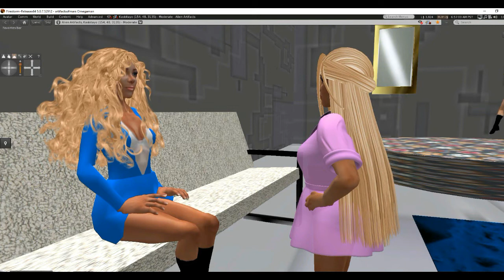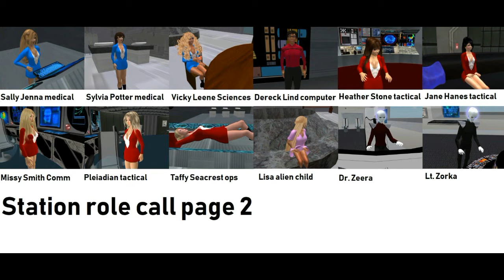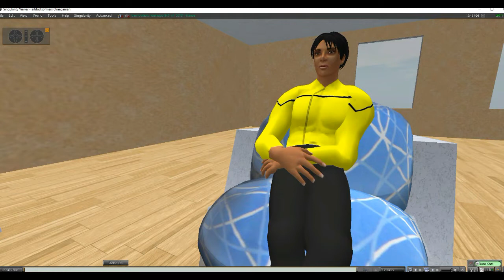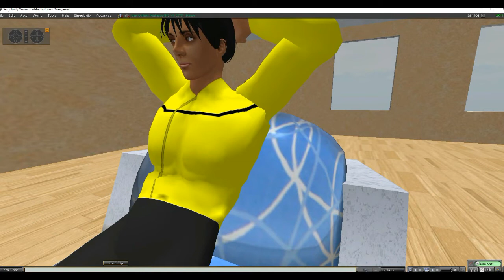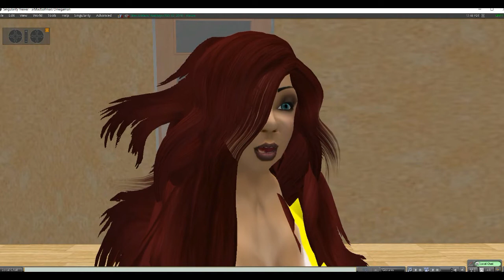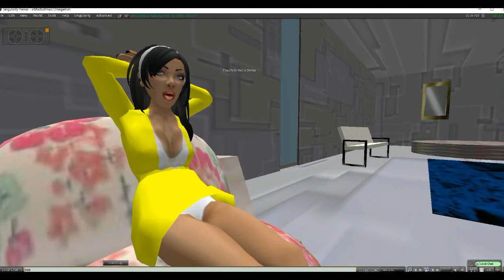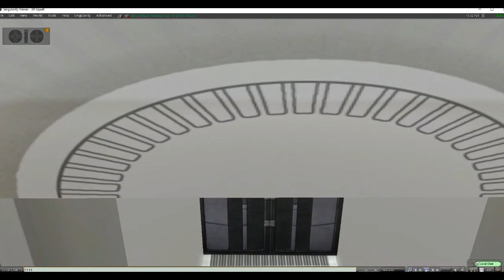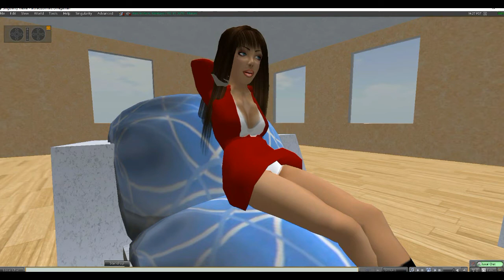The Clown Conspiracy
On a distant planet, Matt Stone confronts a deadly clown who causes hallucinations in victims, and also violent psychotic behavior. The captain is determined to find out why.
  Meanwhile at the Earth the crew learns that the pole shift is imminent, and that it will result in a catastrophe for the planet. The rapidly fluctuating magnetic field causes the Zorcon device to malfunction, and the crew learns that there may have been treason involved in its creation. Many thanks to the Blake Sea and the International Space Museum, each of which served as sets for a scene in this episode.